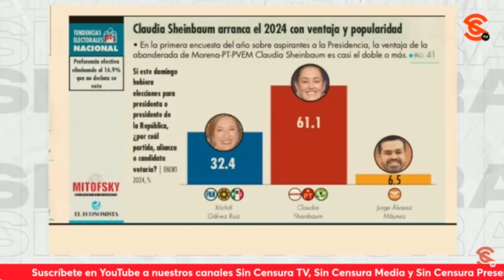OTRA VEZ XÓCHITL QUEDÓ COMO UNA MENTIROSA… DIRECTOR DE MITOFSKY LA DESMIENTE DURÍSIMO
“Entiendo lo que hace Xóchitl ¡Está en campaña!”, aseguró el director de la Encuesta Mitofsky Roy Campos luego de que Xóchitl Gálvez inventara en la cueva de los malandros Radio Fórmula frente a Ciro Gómez Leyva que este señor es un pagado de Claudia Sheinbaum como sí lo es el director de México Elige de su propia campaña (situación que fue mencionada por el mismo Ciro). Roy Campos desmintió a Xóchitl Gálvez y exhibió que simplemente está intentando que sus seguidores no se desanimen